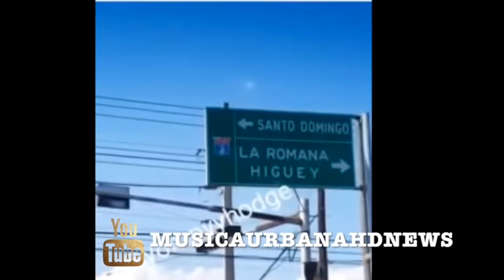El Viejo Liopo Y "LOS PEO En El Carro"!!! 😂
El Viejo Liopo Y "LOS PEO En El Carro"!!! 😂 Cortesia : @Yompy_Hodge